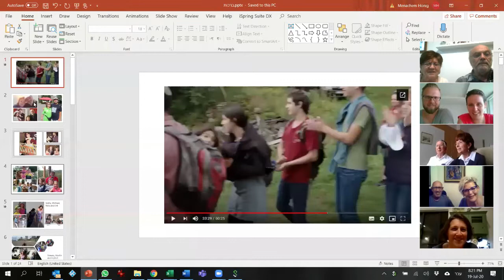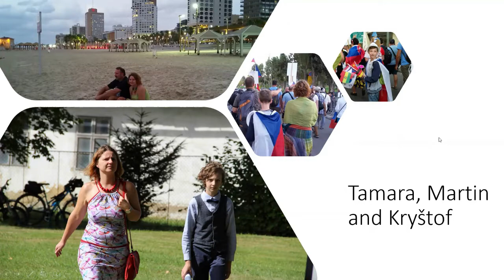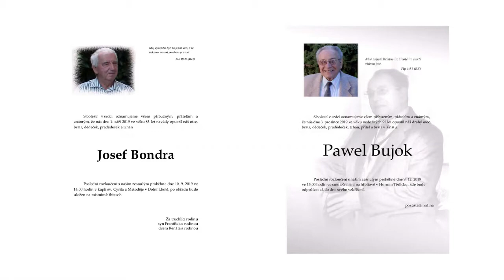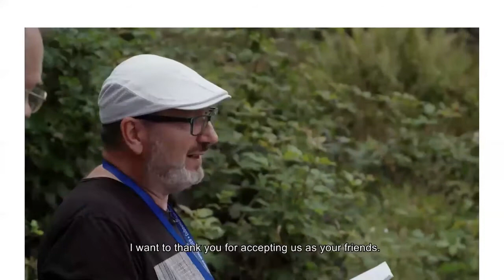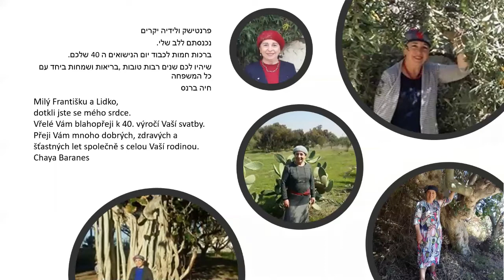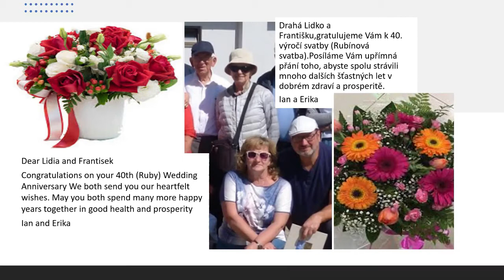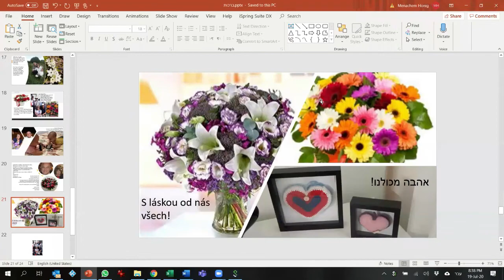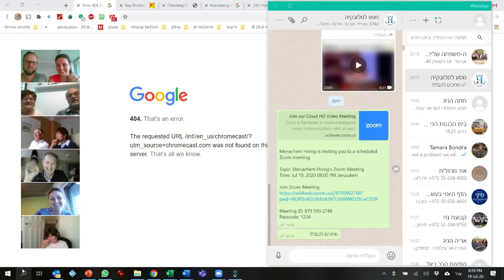Frantisek and Lidia 40th Anniversary